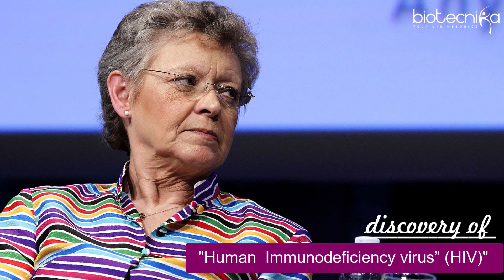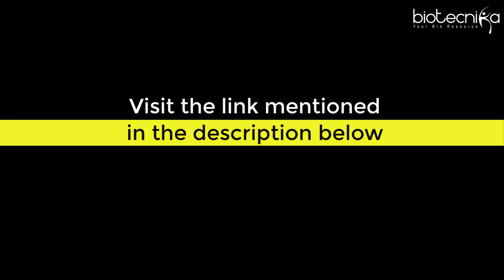Women Scientists In Life Science – Contribution In Past 10 years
There were times when women had not been taking part in social activities other than religious and cultural works, not only in India but throughout the world. Gradually the society progressed and men in the family started considering the potential of the womenfolk outside the home as well. Starting from Anandibai Gopalrao Joshi, who was the first Indian woman doctor to Kalpana Chawla, the first Indian woman to go to space, we have numerous examples in our own country, where women proved their potential to equally lead the male-dominated Science fraction.